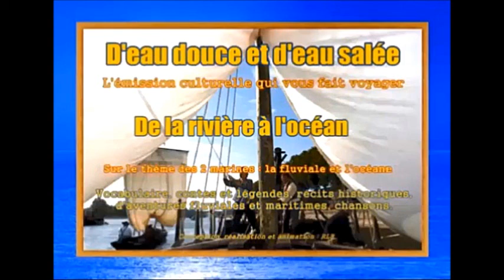D'eau douce et d'eau salée - Emission n° 9 - 3e partie - Le vaisseau "Les droits de l'homme"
Emission radiophonique sur les deux marines